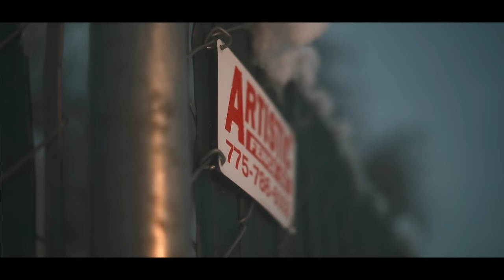Lou Deezi - Like Drakie (Official Music Video) II Dir. Full Price Media